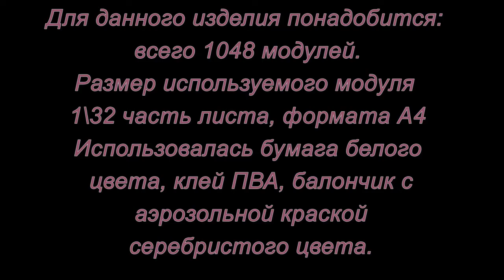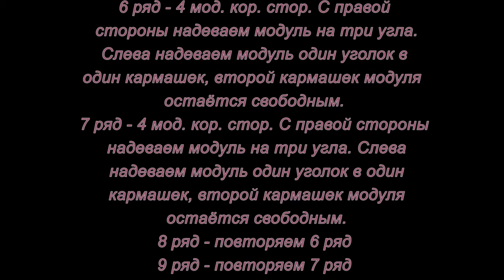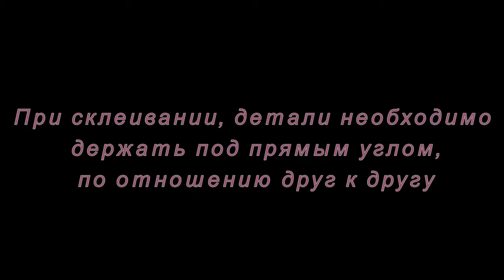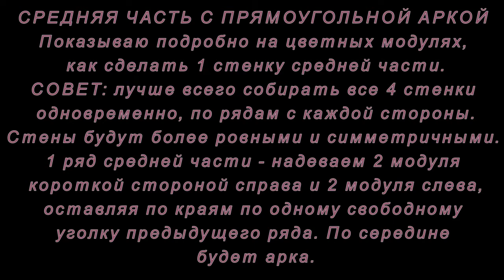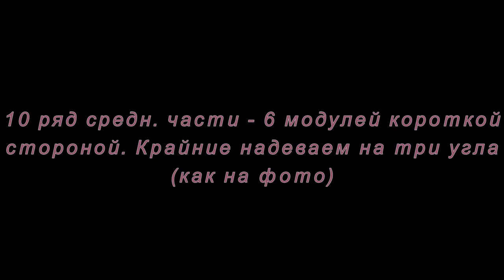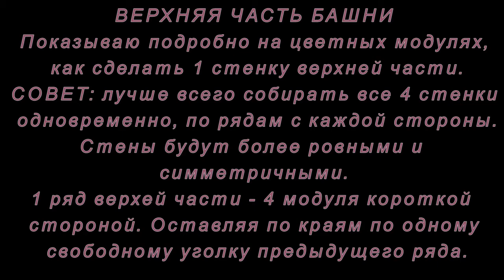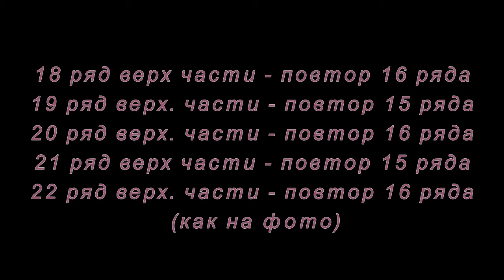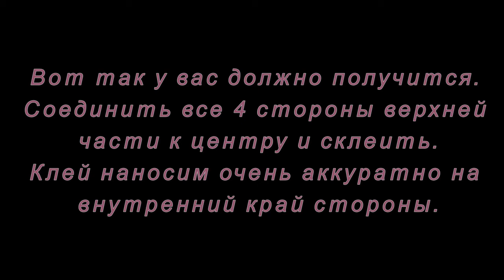Модульное оригами. Эйфелева башня. Мастер-класс.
Замечательный макет Эйфелевой башни из модулей оригами вы можете сделать своими руками, если посмотрите этот мастер-класс.